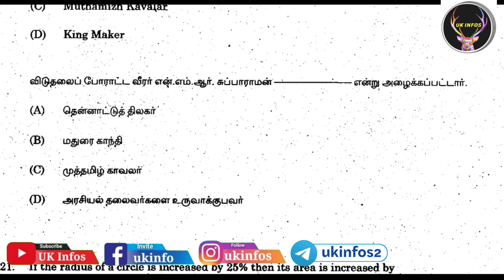TNPSC Previous Year Question Papers Practice | Check Community Tab & Telegram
𝐈𝐧 𝐭𝐡𝐢𝐬 𝐩𝐥𝐚𝐲𝐥𝐢𝐬𝐭 𝐚𝐥𝐥 𝐭𝐡𝐞 𝐢𝐦𝐩𝐨𝐫𝐭𝐚𝐧𝐭 𝐜𝐨𝐧𝐜𝐞𝐩𝐭 𝐭𝐡𝐚𝐭 𝐚𝐫𝐞 𝐯𝐞𝐫𝐲 𝐯𝐞𝐫𝐲 𝐢𝐦𝐩𝐨𝐫𝐭𝐚𝐧𝐭 𝐟𝐨𝐫 𝐞𝐱𝐚𝐦𝐢𝐧𝐚𝐭𝐢𝐨𝐧 𝐩𝐨𝐢𝐧𝐭 𝐨𝐟 𝐯𝐢𝐞𝐰 𝐢𝐬 𝐜𝐨𝐯𝐞𝐫𝐞𝐝 𝐚𝐧𝐝 𝐈 𝐡𝐚𝐯𝐞 𝐝𝐢𝐯𝐢𝐝𝐞𝐝 𝐢𝐭 𝐢𝐧𝐭𝐨 𝐩𝐚𝐫𝐭 𝐛𝐲 𝐩𝐚𝐫𝐭. 𝐊𝐢𝐧𝐝𝐥𝐲 𝐠𝐨 𝐭𝐡𝐫𝐨𝐮𝐠𝐡 𝐢𝐭 𝐨𝐧𝐜𝐞 𝐚𝐧𝐝 𝐝𝐫𝐨𝐩 𝐲𝐨𝐮𝐫 𝐟𝐞𝐞𝐝𝐛𝐚𝐜𝐤 𝐢𝐧 𝐜𝐨𝐦𝐦𝐞𝐧𝐭 𝐬𝐞𝐜𝐭𝐢𝐨𝐧.